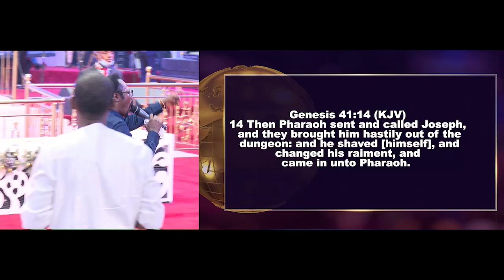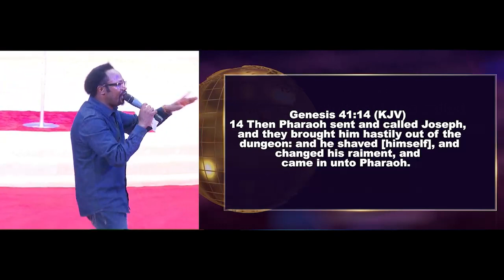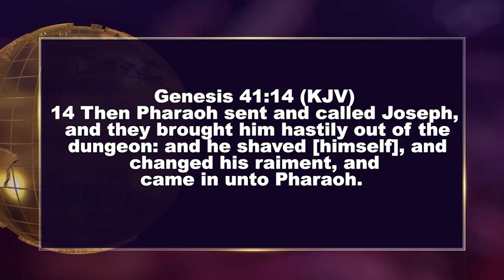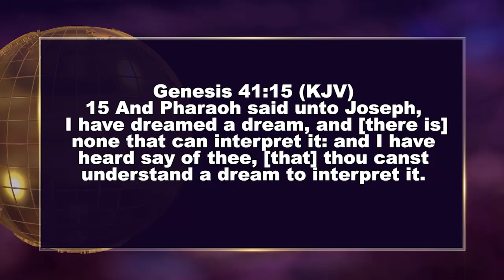DISCHARGE AND AQUINTED PART 1